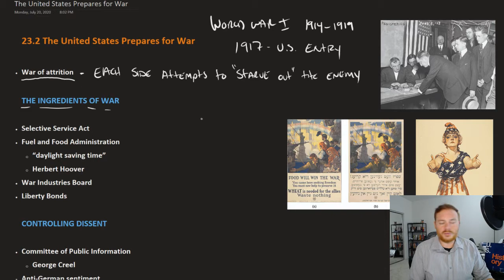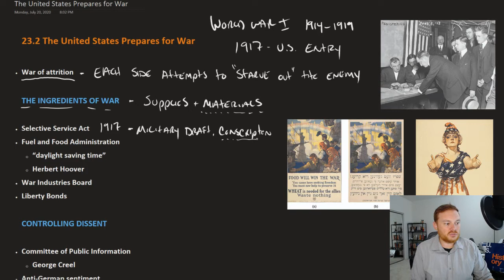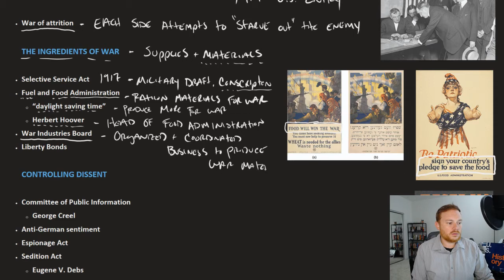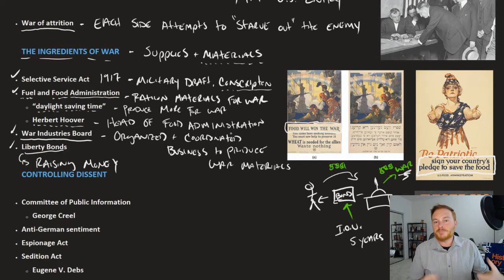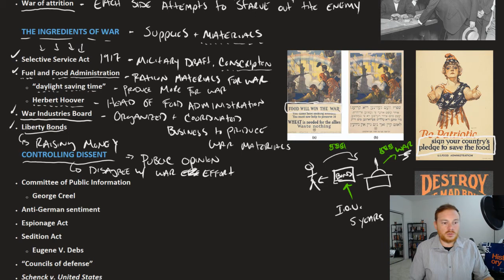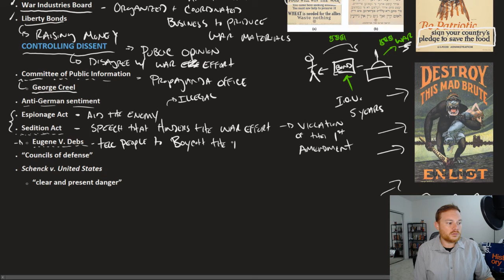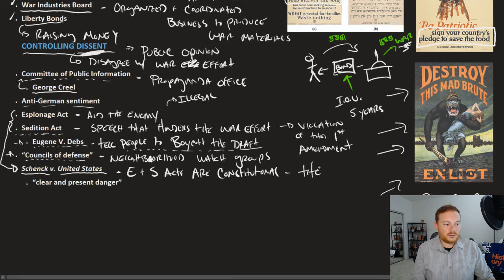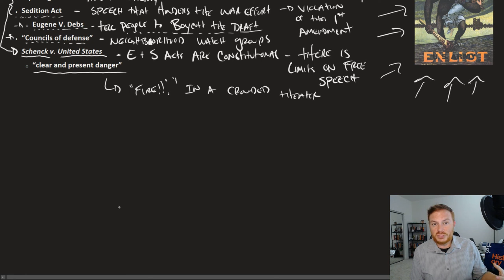Openstax U.S. History - 23.2 The United States Prepares for War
PDF Chapter outlines and note pages created by and shared by yours truly @

The Openstax U.S. History textbook is an OER (Open Educational Resource) and is 100% free for all students/teachers @

The Ingredients of War
Controlling Dissent